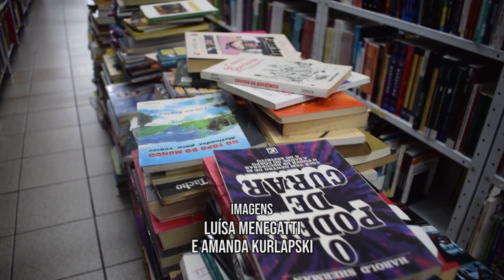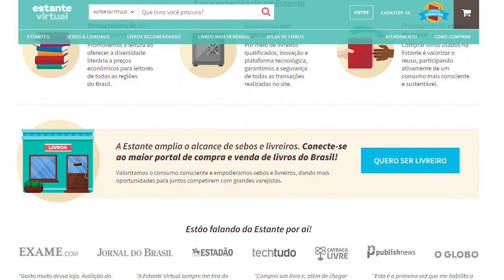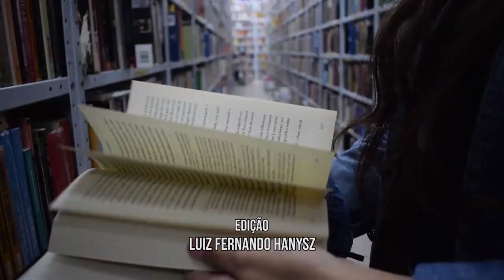Informa | Sebos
A última pesquisa “Retratos da Leitura no Brasil”, realizada a cada quatro anos pelo Instituto Pró-Livro, apontou um crescimento na venda de livros no país. Uma das consequências positivas é o aumento na procura por Sebos, que oferecem preços menores e grandes acervos de livros usados.